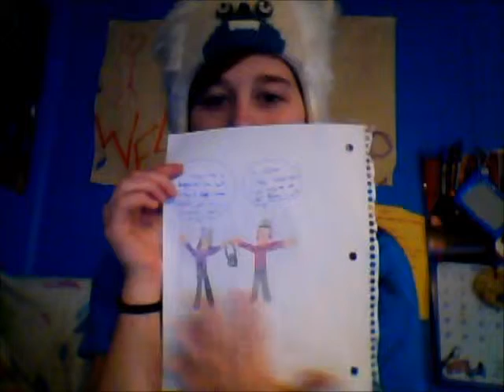Chessie.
I'm really sorry. Like/ Really really x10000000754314 sorry.